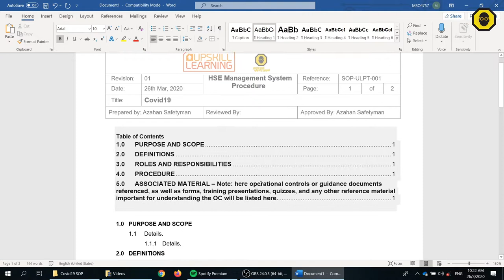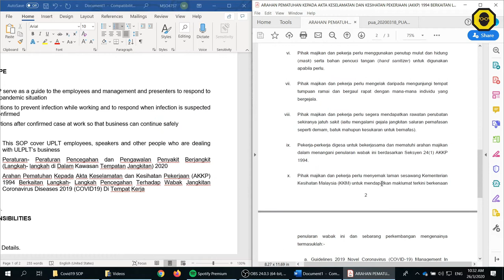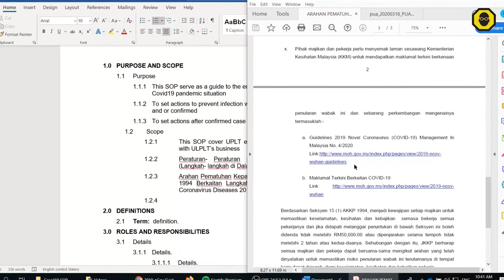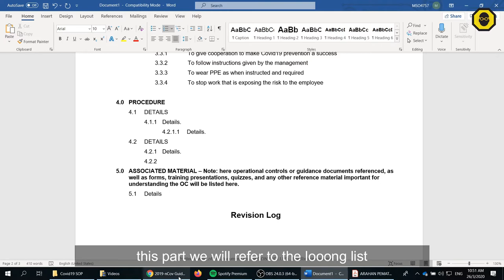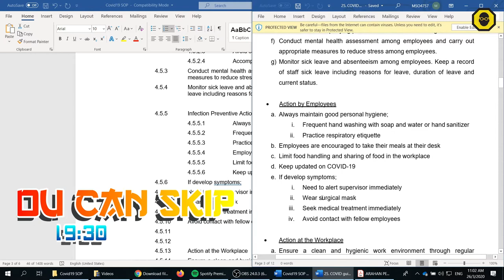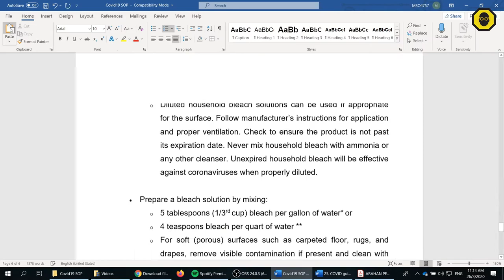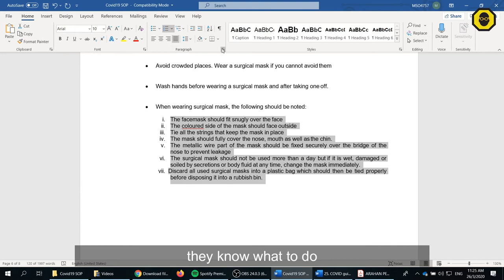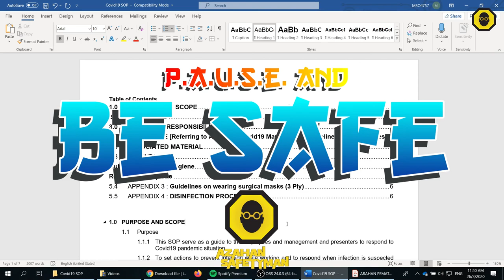SSS Covid19 SOP English Sub (SOP download link in description)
Coach Azahan Safetyman is a Professional Learning Facilitator specializing in Occupational Safety and Health topics and he has 13 year of experience in the industry

In this video you will go through the whole process of developing a SOP for Covid19
And you can use this video as reference for you to develop your own SOP

After watching the video, you will want two things;
First, the SOP and
Second, how to put in Occupational Safety and Health requirements into it?